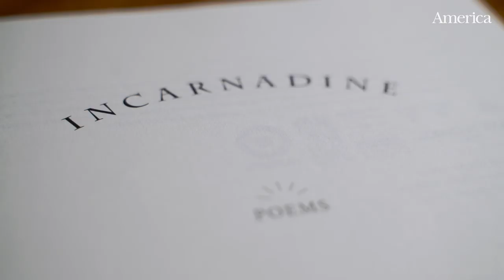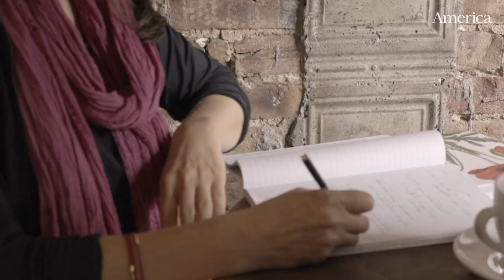Mary Szybist on the Pressures of the Catholic Imagination | 2019 Hunt Prize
Meet Mary Szybist, poet, teacher, and recipient of the 2019 George W. Hunt, S. J., Prize for Journalism, Arts & Letters. Ms. Szybist's collection of poems, "Incarnadine," explores her forging a new relationship with the imagery surrounding the Annunciation.